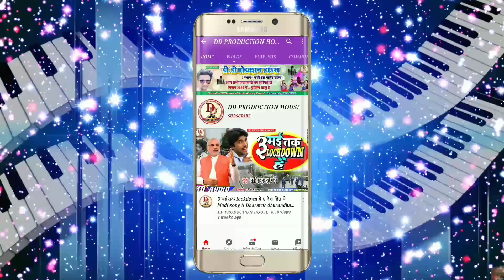साले साले बहिनिया राखी बांधय || Balram yadav new song || रक्षा बंधन मैथिली गीत 2020